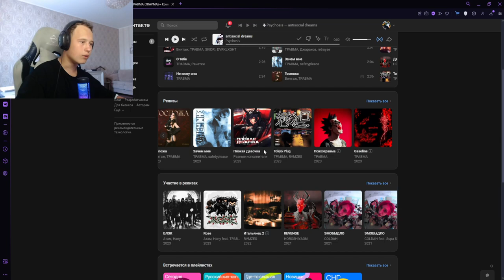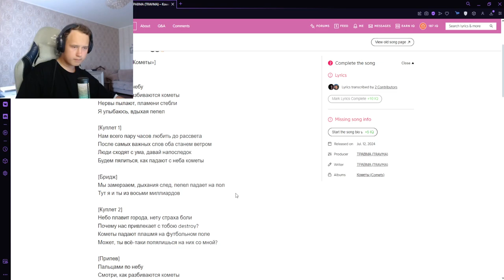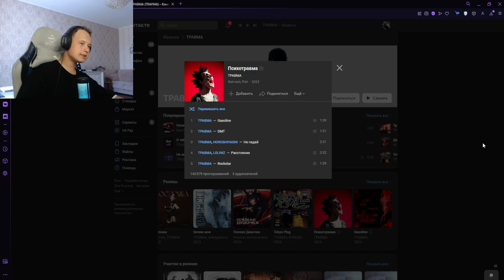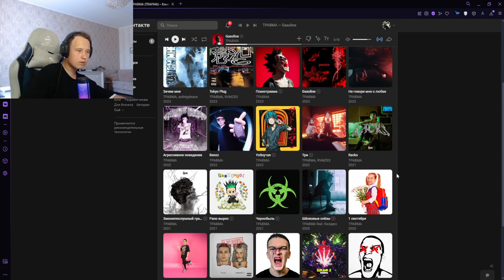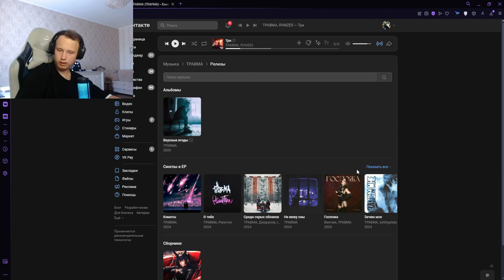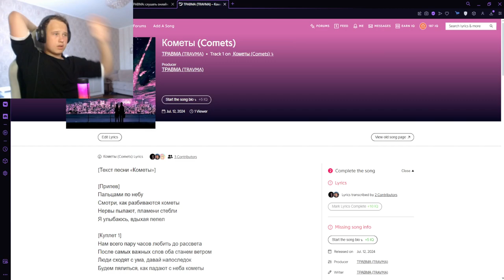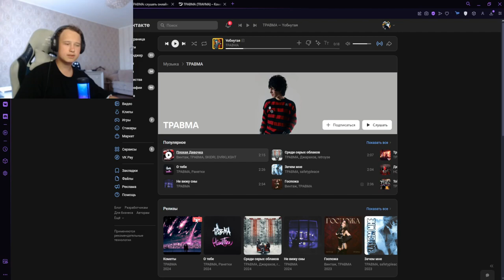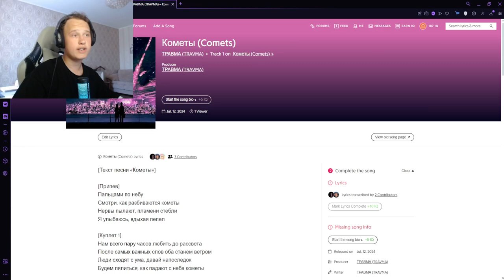РЕАКЦИЯ НА: ТРАВМА - Кометы